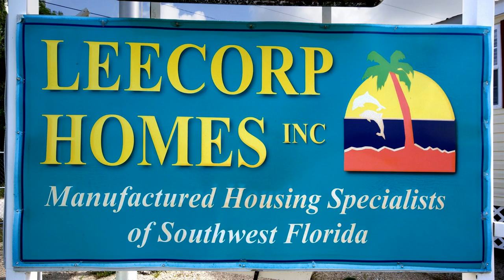Dolphin - LeeCorp Homes Model Center ~ 2016 Dolphin Model by Jacobsen Homes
2016 Dolphin Model by Jacobsen Homes ~ 2BR/2BA with Full Factory-Built Porch ~ 970 sq. ft. ~ Located at 20251 S. Tamiami Trail, Estero, FL 33928 ~ ~